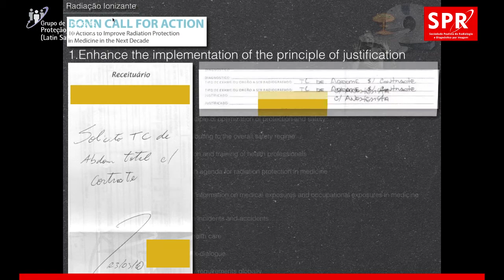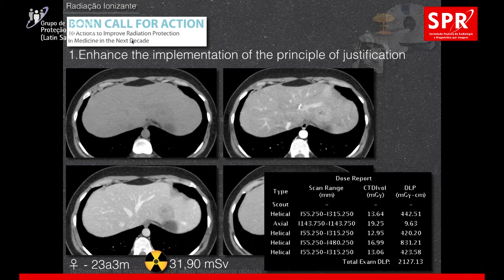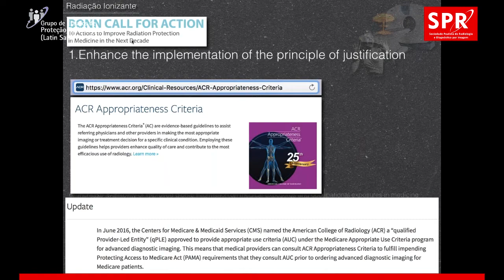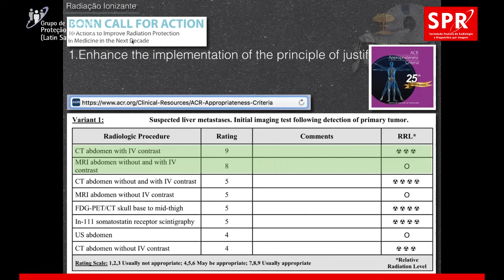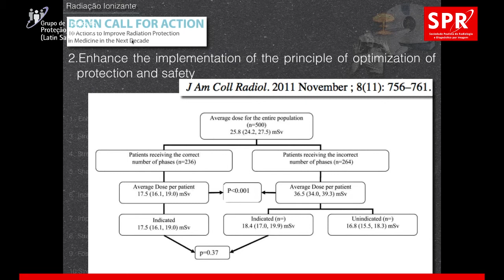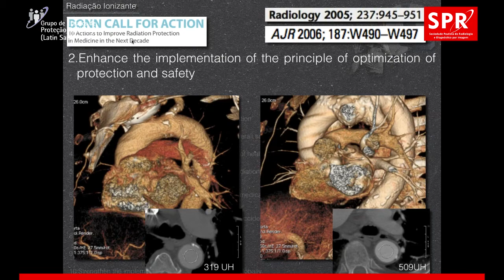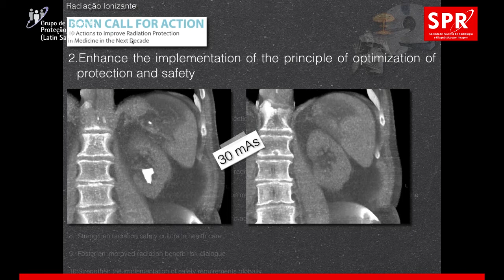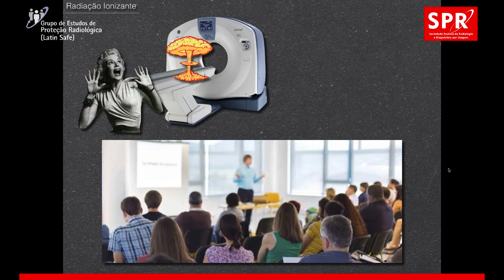Latin Safe (jun/19) - Parte 2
Grupo de Estudos de Proteção Radiológica (Latin Safe), realizada em 5 de junho de 2019, na Sede SPR, em São Paulo, SP. Coordenação: Dr. Hilton Muniz.